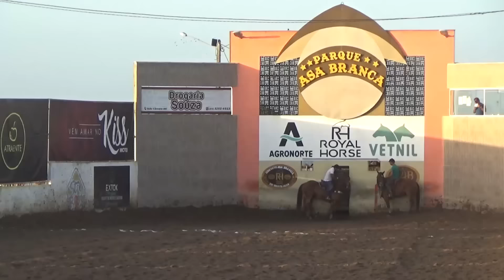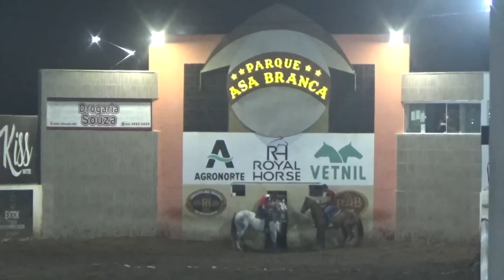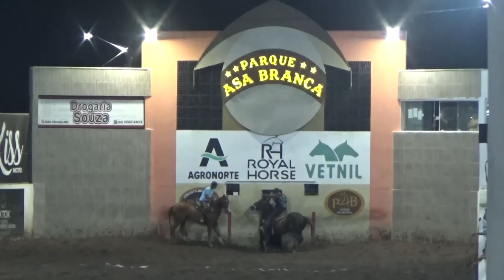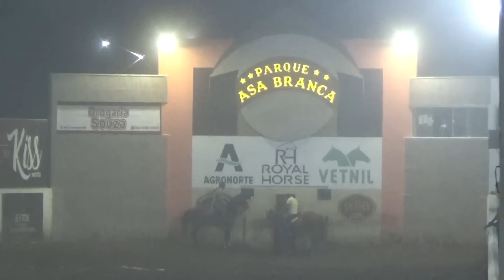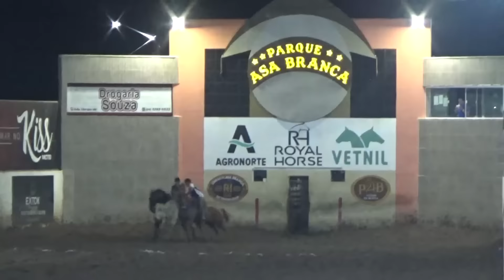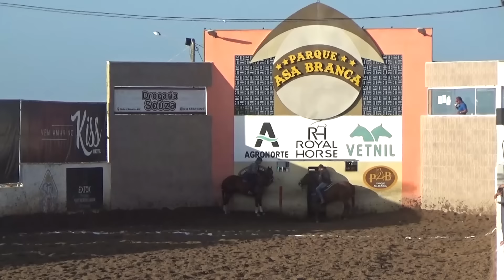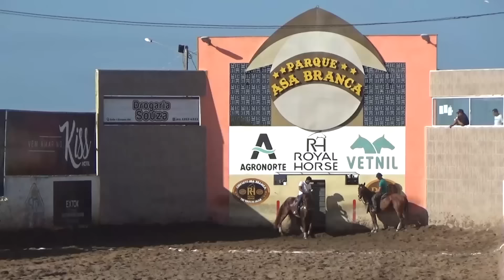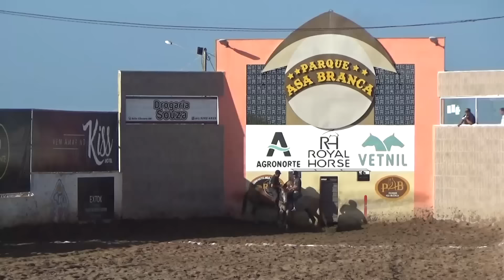DISPUTA PROFISSIONAL PARQUE ASA BRANCA RN 2022